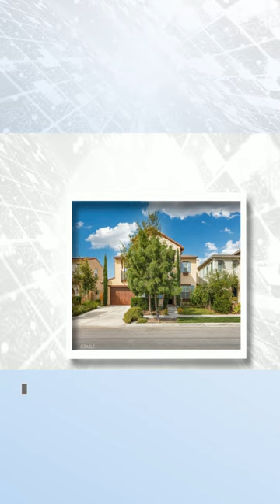Elegant House For Sale in Irvine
🚪🚶 OPEN HOUSE: Saturday, November 18, 11:00 AM to 03:00 PM.
Sunday, November 19, 01:00 PM to 04:00 PM.

📍 113 Tinker, Irvine